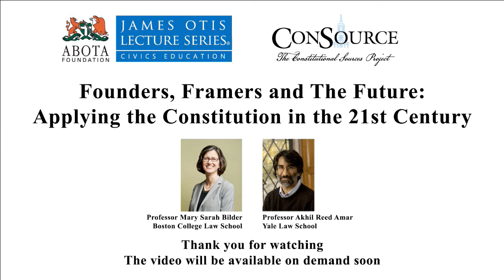Tenth Annual James Otis Lecture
The James Otis lecture program about the United States Constitution is designed to allow schools to comply with the requirements of the federal statute creating Constitution Day. This law requires all federally-assisted schools, both public and private, to provide educational programs each year around the anniversary of the signing of the Constitution.

Founders, Framers and The Future: Applying the Constitution in the 21st Century: A Conversation with Professor Mary Sarah Bilder, Boston College Law School (Author: Madison's Hand: Revising the Constitutional Convention) and Professor Akhil Reed Amar, Yale Law School (Author: The Constitution Today: Timeless Lessons for the Issues of Our Era)